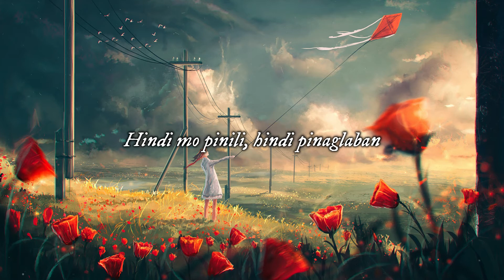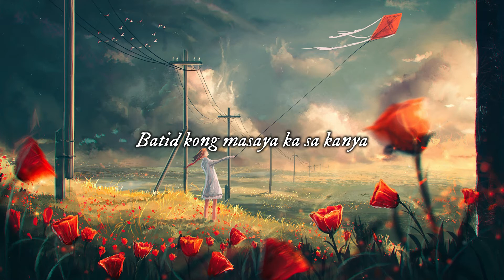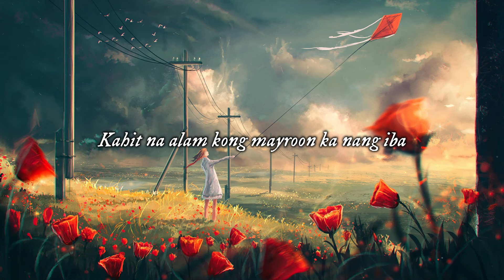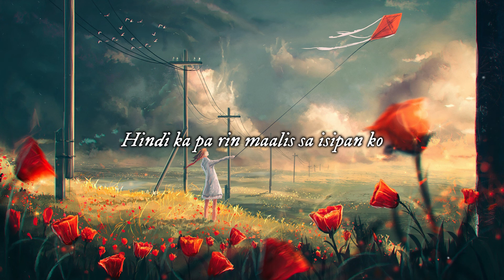Bakit Hanggang Ngayon (Original)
Lyrics:

Nagsimula sa pagkakaibigan
Hindi ko naisip na magwawakas
Hindi napigilan ang damdamin sa'yo
Ngayon ang 'yong puso saki'y nagbago
Hindi mo pinili, hindi pinaglaban
Hanggang ngayon ay aking tangan

Bakit hanggang ngayon ikaw ang naiisip ko?
Lumipas man ang panahon
Damdami'y bakit 'di nagbago?
Kahit na alam kong mayroon ka nang iba
Hindi ka pa rin maalis sa isipan ko

Palagi pa rin kitang nakikita
Batid kong masaya ka sa kanya
Pinipilit ang puso na hindi masaktan
Ngunit sa ngiti ko'y puso'y nasasaktan
Bakit 'di mo pinili, hindi pinaglaban?

Hindi malaman aking gagawin
Ang iyak at pagluha ay kulang pa rin